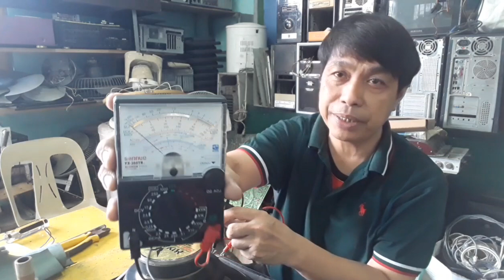SPEAKER VOICE COIL REWIND